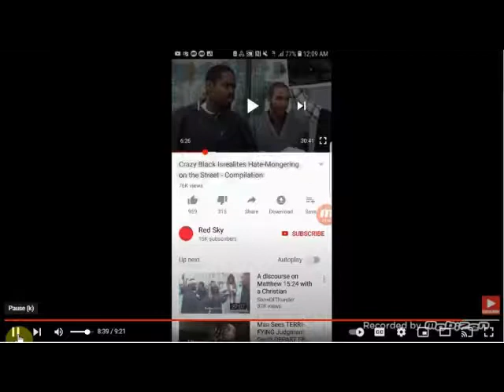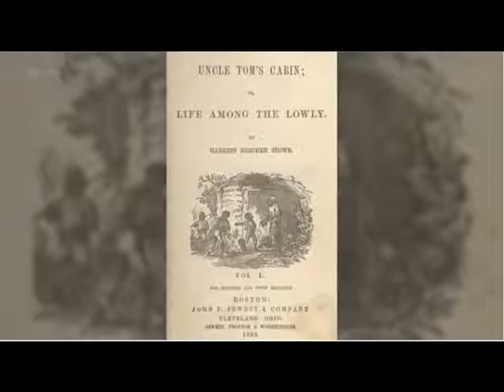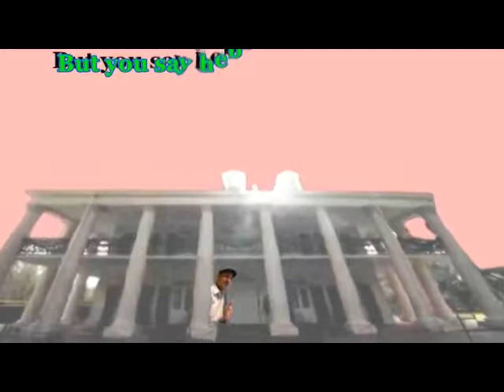CHRSTIANITY AND THE ABOMINABLE WORKS LEFT US WITH STREET CHURCHES AND VIOLENCE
KAL HALAL, YAHAWAH BaHaSHAM YAHAWASHI BaHaSHAM RAWCHAA QADASH THAWADAH ELDER AHCH DEFENDER4THETRUTH FOR THE VERY EDIFYING LESSON